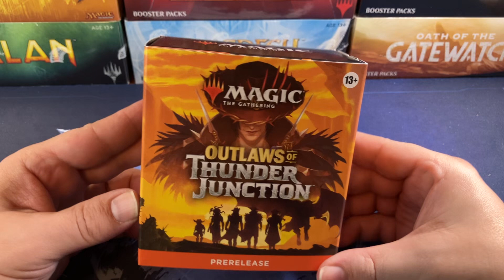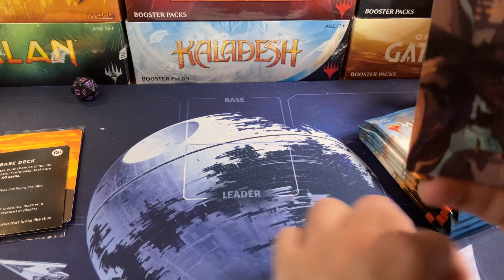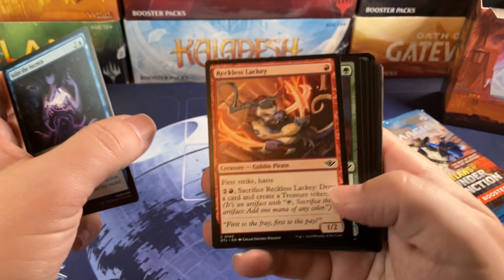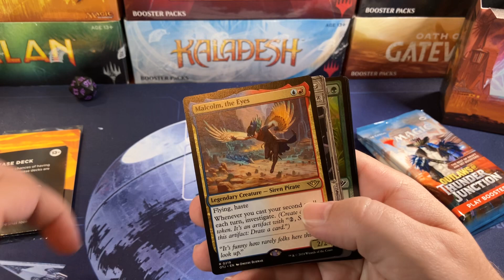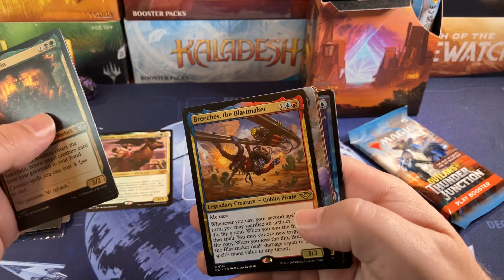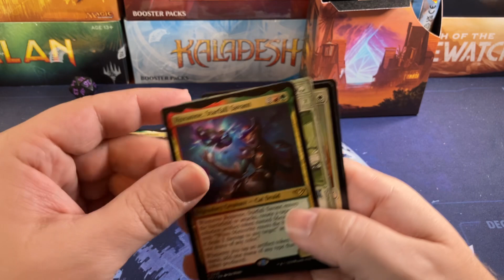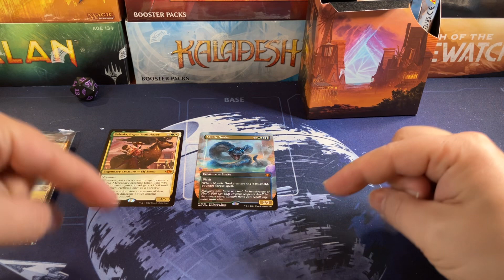What To Expect At Prerelease! Outlaws Of Thunder Junction PRK Opening Magic The Gathering MTG OTJ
Opening a Magic the Gathering Outlaws of Thunder Junction prerelease kit / pack.
Modern Horizons 3 Play Box
Modern Horizons 3 Commander Decks
Modern Horizons 3 Collectors Box
Outlaws Of Thunder Junction Collectors Box
Outlaws Of Thunder Junction Commander Decks
Assassins Creed Collectors Box
Bloomburrow Collectors Box
Bloomburrow Commander Deck Set
Fallout Collectors Box
Fallout Commander Decks
Murders At Karlov Manor Collectors Box
Murders At Karlov Manor Play Box
Star Wars Unlimited Booster Box
Star Wars Unlimited Starter

1.5% cash back CC I use for all my purchases! It makes all your MTG purchases 1.5% cheaper!

Address:
Oldschoolmtg
5325 N Wickham Road Unit #106